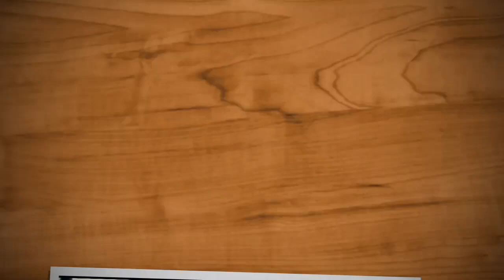After Train Accident Near Padidan , Sindh , Pakistan - Train Derail In Pakistan - Pakistan Railways